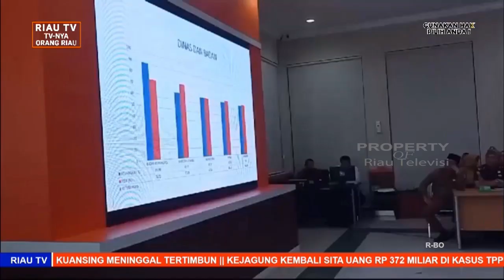PJS BUPATI MINTA SERAPAN ANGGARAN PENDAPATAN LEBIH DIMAKSIMALKAN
Pjs Bupati Kuantan Singingi minta seluruh OPD untuk lebih optimal lagi dalam penyerapan anggaran lebih memaksimal lagi. Ada beberapa OPD yang perlu dilakukan perbaikan sehingga nantinya penyerapan anggaran dapat sesuai dengan target.